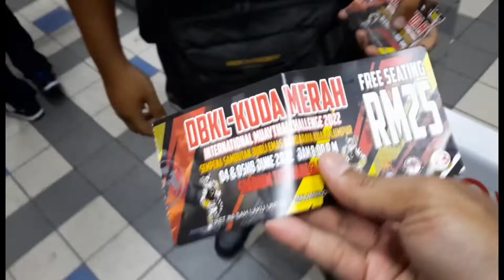Ride Menonton Kejohanan Muay Thai Kuda Merah ~ 5 Jun 2022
KONVOI  MENGIRINGI YB TIM. MENTERI WILAYAH DATO SRI JALALUDIN ALIAS KE KEJOHANAN MUAY THAI DI STADIUM TITIWANGSA KL

TARIKH : 05 JUNE 2022 (Ahad )
TIME.     : 7.40 MLM*
RV.          : DI HADAPAN REST SANY CHAR KEOW TEOW TT WANGSA

Kredit
Video konvoi dari Group Whatsap Wheel Of Charity
Pertubuhan Kebajikan Penungang Motorsikal Malaysia ( Wheel Of Charity) WOC